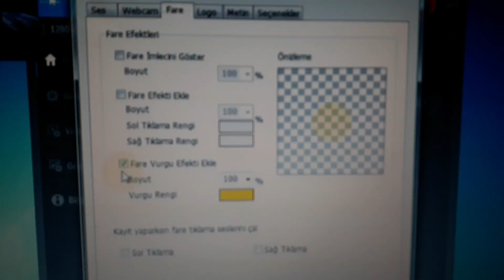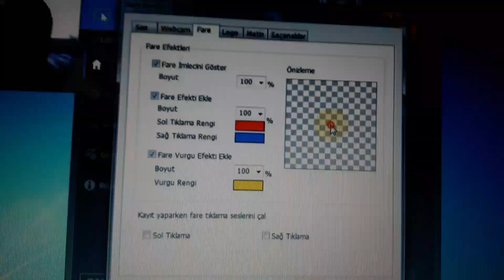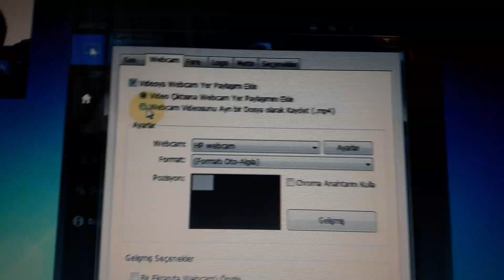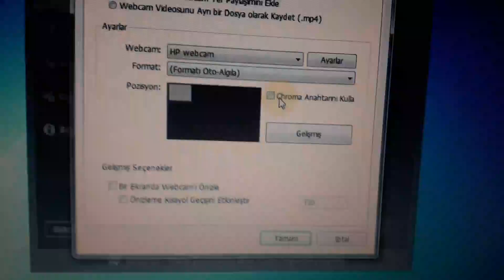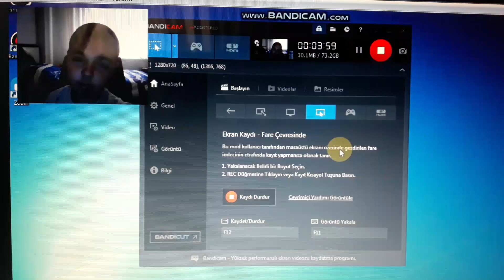HP webcam mause efektler ve mikrofon nasıl bandicamda yapılır.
Not babamla video gelecek. Not bu gösterdiklerimi sadece videoda görebilirsiniz.